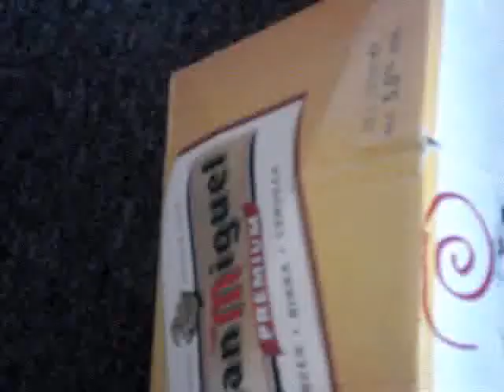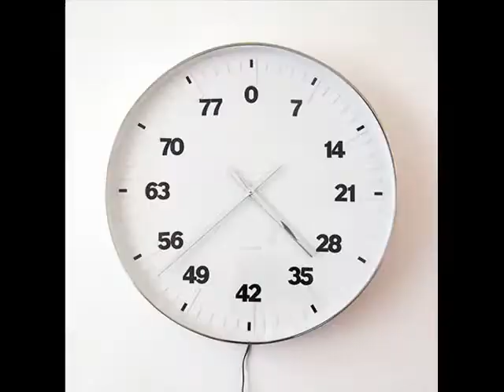Saw Trailer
Would you like to play another game?